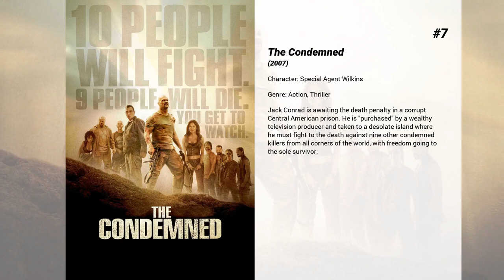Best Sullivan Stapleton movies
Welcome to... Best Sullivan Stapleton movies! In our channel you will find hundreds of TOPS and rankings of the best films of all genres, actors and nationalities.

Best Sullivan Stapleton movies presents...

10. Darkness Falls
A vengeful spirit has taken the form of the Tooth Fairy to exact vengeance on the town that lynched her 150 years earlier. Her only opposition is the only child, now grown up, who has survived her before.

9. Kill Me Three Times
While on a seemingly routine job, a jaded hit man discovers that he's not the only one with his target in the crosshairs.

8. American Renegades
In the midst of the Balkan wars, a squad of Navy SEALs attempts to unravel a long-forgotten mystery after discovering an enormous treasure trove hidden at the bottom of a lake in Serbia.

7. The Condemned
Jack Conrad is awaiting the death penalty in a corrupt Central American prison. He is "purchased" by a wealthy television producer and taken to a desolate island where he must fight to the death against nine other condemned killers from all corners of the world, with freedom going to the sole survivor.

6. 300: Rise of an Empire
Greek general Themistokles attempts to unite all of Greece by leading the charge that will change the course of the war. Themistokles faces the massive invading Persian forces led by mortal-turned-god, Xerxes and Artemesia, the vengeful commander of the Persian navy.

5. December Boys
For many years, four teenage orphans at an Australian outback convent have watched their younger comrades find new parents, and realize that they may never be adopted. The Reverend Mother sends the four boys away on a seaside vacation, where they meet Teresa and Fearless, a couple who would make perfect parents. The youths compete with one another to be the one Teresa and Fearless decide to adopt.

4. Gangster Squad
Los Angeles, 1949. Ruthless, Brooklyn-born mob king Mickey Cohen runs the show in this town, reaping the ill-gotten gains from the drugs, the guns, the prostitutes and — if he has his way — every wire bet placed west of Chicago. And he does it all with the protection of not only his own paid goons, but also the police and the politicians who are under his control. It’s enough to intimidate even the bravest, street-hardened cop… except, perhaps, for the small, secret crew of LAPD outsiders led by Sgt. John O’Mara and Jerry Wooters who come together to try to tear Cohen’s world apart.

3. The Hunter
Martin, a mercenary, is sent from Europe by an anonymous biotech company to the Tasmanian wilderness on a hunt for the last Tasmanian tiger.

2. Animal Kingdom
Following the death of his mother, J finds himself living with his estranged family, under the watchful eye of his doting grandmother, Smurf, mother to the Cody boys. J quickly comes to believe that he is a player in this world. But, as he soon discovers, this world is far larger and more menacing than he could ever imagine. J finds himself at the center of a cold-blooded revenge plot that turns the family upside down.

1. Ride Like a Girl
The story of Michelle Payne, the first female jockey to win the Melbourne Cup.